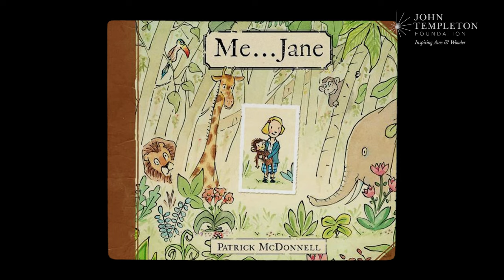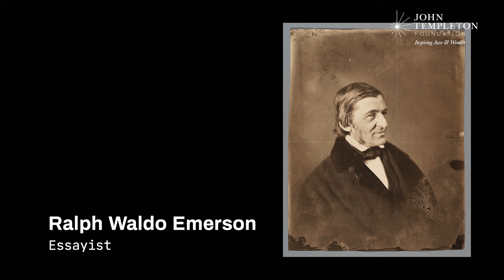How humanity makes its meaning, from Jane Goodall to Terry Crews | Dispatches from The Well Ep.4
Are we the stories we tell? Kmele sat down with legendary conservationist Jane Goodall, actor Terry Crews and psychologist Dan McAdams to discuss how humanity makes its meaning.

❍ New episodes of the Dispatches podcast releasing every Monday here on The Well

In the fourth episode of Dispatches from The Well, our host Kmele Foster unravels the significance of storytelling in the human experience. From the profound words of psychologist Dan McAdams to the life stories shared by renowned conservationist Jane Goodall and actor Terry Crews, we delve deep into the art of narrative creation.

We set out to explore how we craft narratives to make sense of our past, present, and future, forging our identities and purpose along the way. Join us as we contemplate the timeless question: Are we the stories we tell?

This episode invites you to ponder the intricate tapestry of existence, where storytelling serves as the compass guiding our journey through the enigmatic cosmos.

Featuring: Jane Goodall, Terry Crews, Dan McAdams